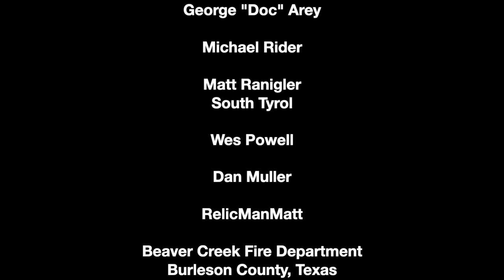Discover Effective Methods For Eliminating Yellow Jacket Nests And Uncover Unexpected Surprises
Today I do a follow-up on my Yellow Jacket nest video that I published a few days ago. In the previous video, I examined a Yellow Jacket nest that I found in my yard and experimented with a method I devised to rid my yard of it. I emptied a can of foaming insulation into the hole and hoped that it would encapsulate the nest overnight. It was not to be and it only neutralized 1/2 of the nest. Unfortunately, I accidentally deleted the video clips of when I examined it and later dug up the foam ball.

This video picks up after I discover many more nests and work out a surefire way of destroying the other Yellowjacket nests. I also dig up a colony and examine how it is constructed.

Plus, I suprise a sleeping fox on my walk in the woods!